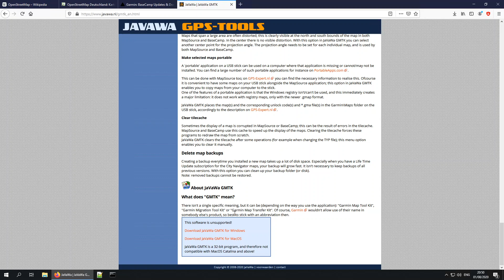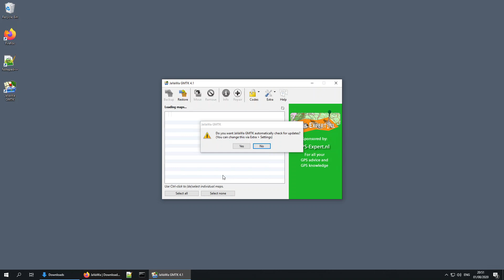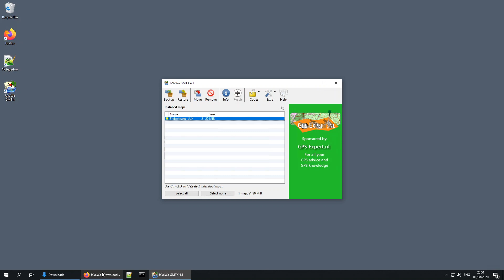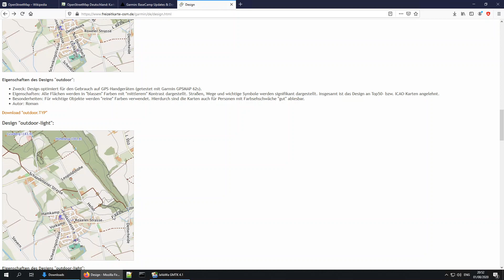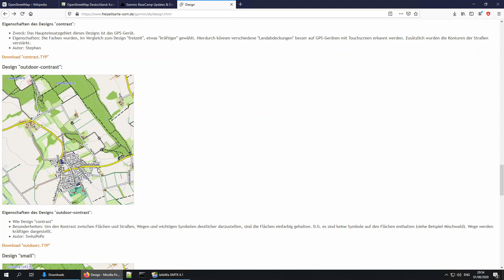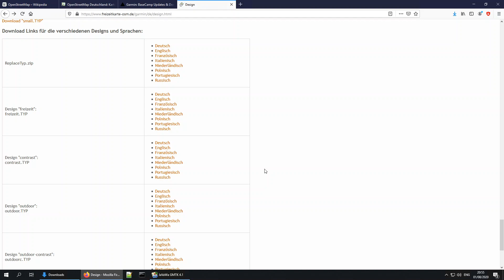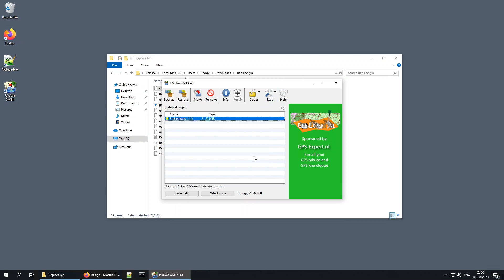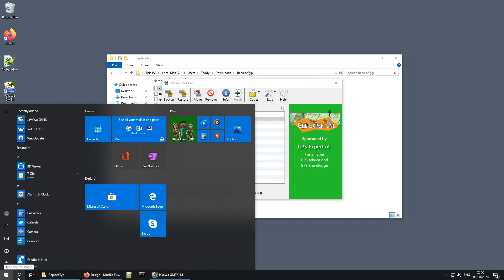Teil 2 - Typ-Dateien und Kartendesign (Garmin OSM Serie)